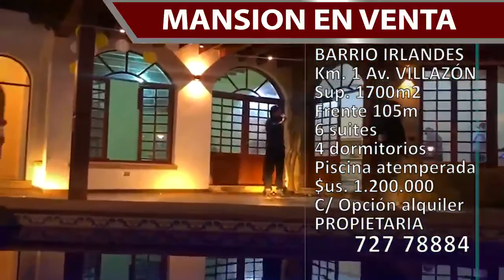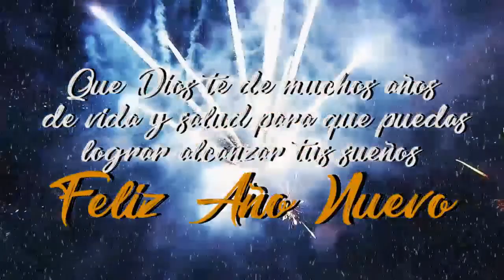¡ESTRENO! Miércoles, 6 de enero. Casas, Lotes, Deptos., en Venta, Alquiler y Anticrético